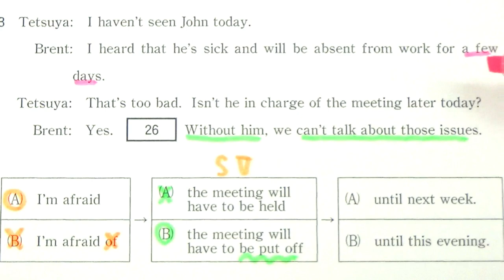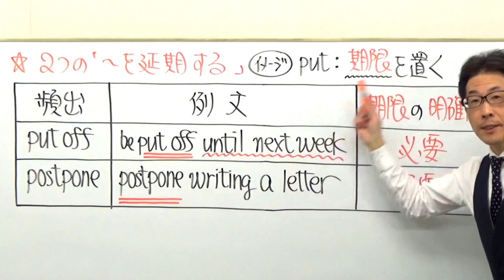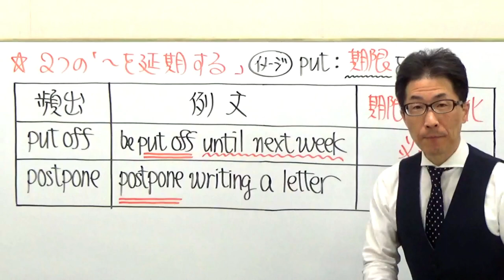【高校英語】2142センター英語/文法並び替え解き方を解説/put offとpostponeの違いとは/2019C③